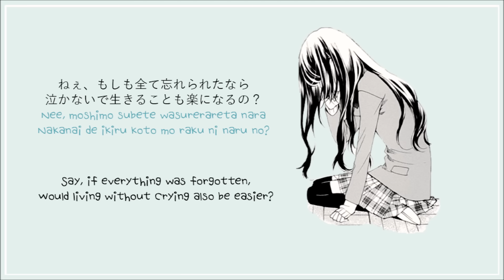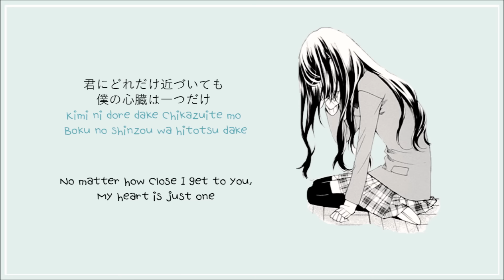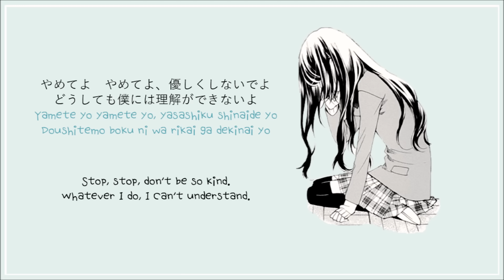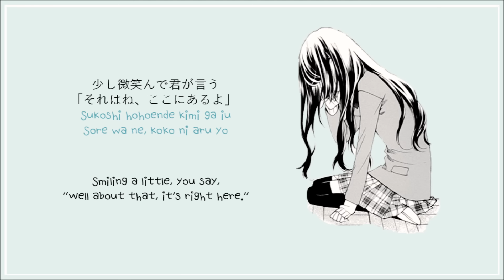SHUANG SHENG双笙 _ KOKORONASHI(心做し) LYRICS (JPN/ROM/ENG)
JPN:vocaloidlyrics
ROM:vocaloidlyrics
ENG:vocaloidlyrics